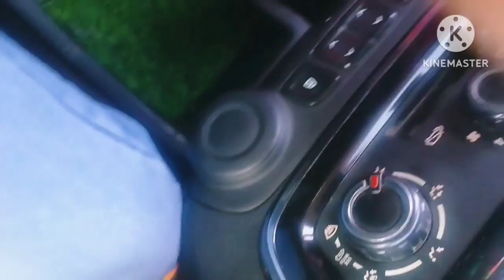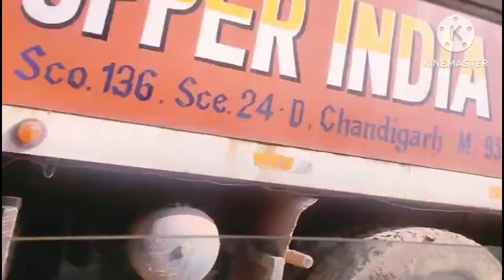fullvlog in barjeshwari temple subscribe my channel